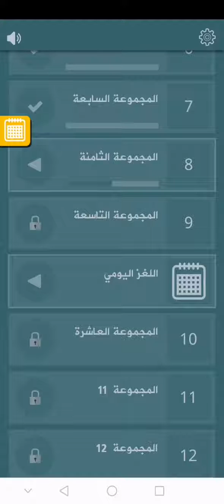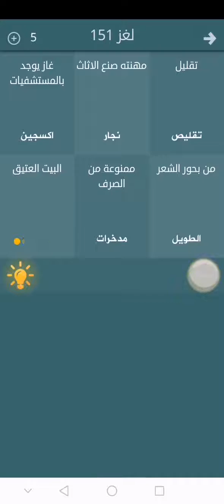حل لغز 151 فطحل العرب - تقليل - مهنته صنع الأثاث - بحور الشعر - البيت العتيق - ممنوعة من الصرف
تقليل : تقليص
مهنته صنع الأثاث : نجار
غاز يوجد بالمستشفيات : اكسجين
من بحور الشعر : الطويل
ممنوعة من الصرف : مدخرات
البيت العتيق : الكعبة